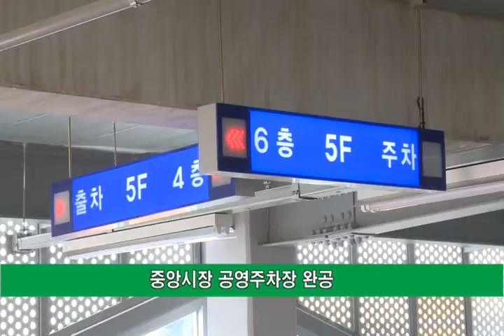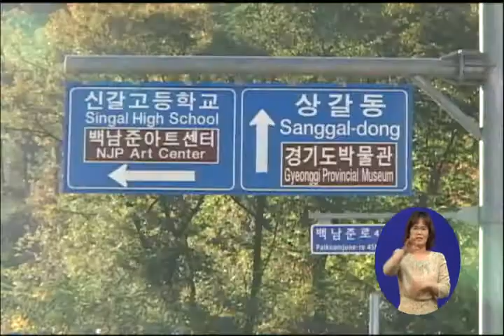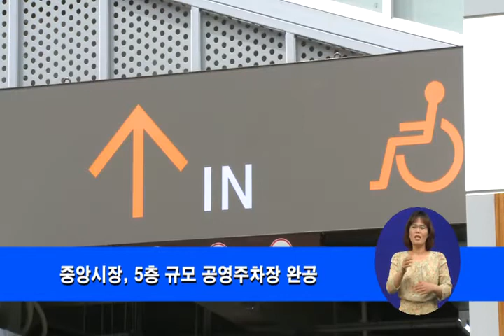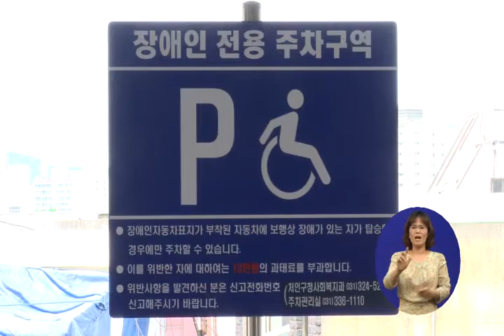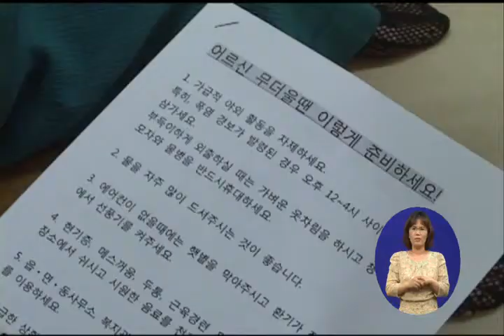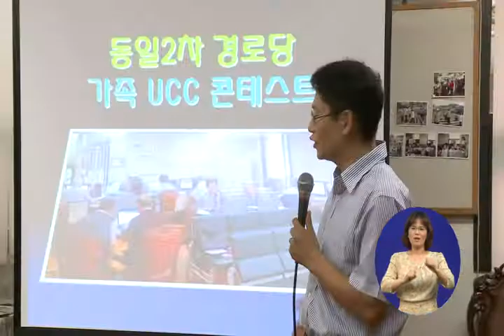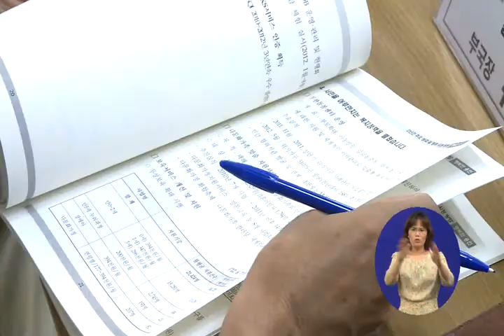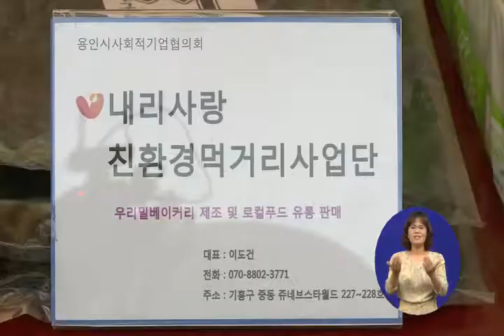628호 시정뉴스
주요뉴스
-민선5기 이렇게 달려왔습니다! - 균형 있는 지역경제
-중앙시장 공영주차장 완공
-건강한 여름나기, 무더위 이길 수 있어요!
-경로당에서 열린 어르신 UCC 발표회
-6.25전쟁 제62주년 행사
-민선5기 출범2주년 기자간담회
-예비군훈련장 안보교육관 준공
-양지향교 제13대 전교 이임·14대 전교 취임식

행복한 용인탐방
-사회적기업 공동 판매장